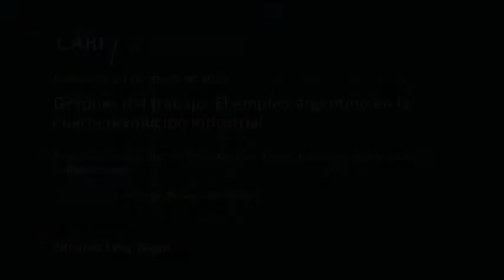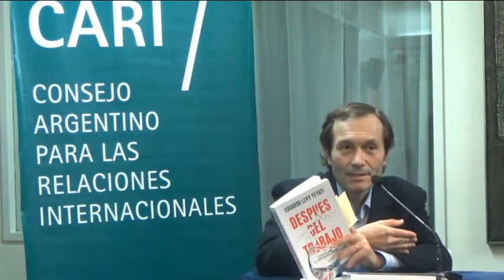Después del trabajo El empleo argentino en la cuarta revolución industrial - Levy Yeyati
Miércoles 23 de mayo, 18.30 horas

Después del trabajo. El empleo argentino en la cuarta revolución industrial

Presentación del libro de Eduardo Levy Yeyati, publicado por la editorial Sudamericana

Comentarios a cargo de Gustavo Beliz

Eduardo Levy Yeyati / Decano de la Escuela de Gobierno de la Universidad Torcuato Di Tella (UTDT). Es fundador y CEO de Elypsis, investigador asociado del Centro de Investigación en Finanzas de la UTDT y ex Director Coordinador del Programa Argentina 2030 de la Jefatura de Gabinete de la Presidencia de la Nación. Fue profesor visitante en la Escuela de Gobierno de Harvard y Faculty Affiliate del Center for International Development del mismo, Senior Fellow de The Brookings Institution, Presidente del Consejo de Administración de CIPPEC, Jefe de Estrategia de Mercados Emergentes de Barclays Capital, Asesor Financiero del Banco Mundial y Economista Jefe del Banco Central de la República Argentina

Gustavo Beliz / Director del Instituto para la Integración de América Latina y el Caribe (INTAL) del Banco Interamericano de Desarrollo (BID). En Argentina fue Ministro del Interior, Ministro de Justicia, Seguridad y Derechos Humanos, Presidente del Instituto Nacional de la Administración Pública, Secretario de la Función Pública y Diputado de la Ciudad Autónoma de Buenos Aires, entre otros cargos relevantes. Es abogado (Universidad de Buenos Aires) y cursó estudios de posgrado en la London School of Economics (LSE)